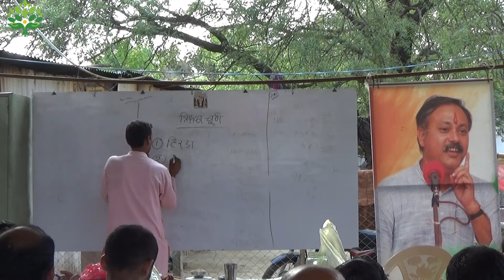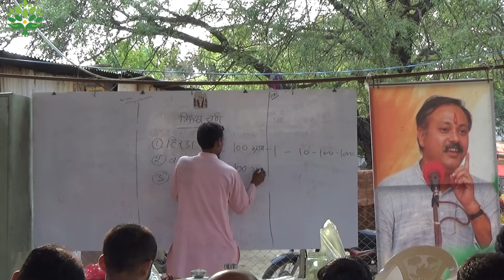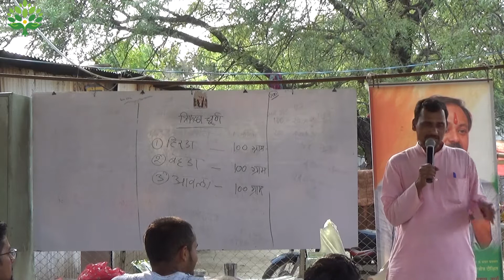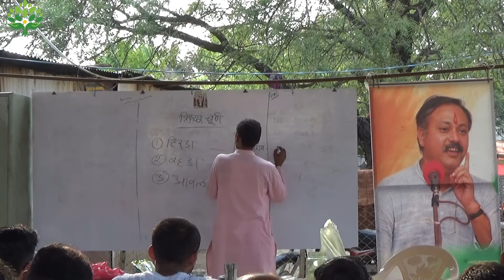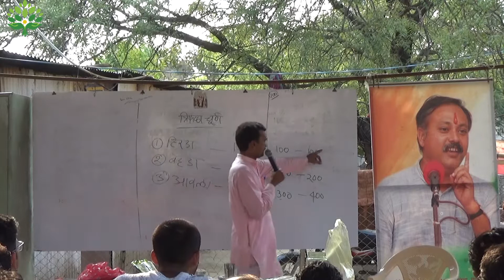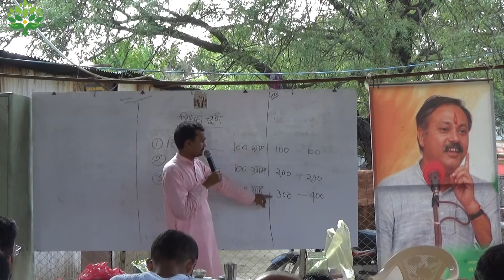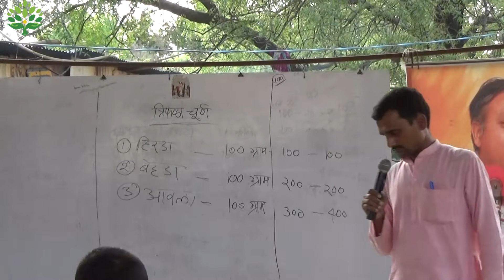त्रिफला चूर्ण बनानेकी विधि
A gentle, safe cleansing formula for the colon, triphala provides a scraping action on the colon walls, is high in antioxidants and vitamin C and also balances blood sugar levels. Read on to learn about this amazing Ayurvedic formula, said to dispel both fear and anger from the body and protect the body against cancer.

‘Ayurvedic Healing’ Triphala, 60 Capsules, $22.00.
Triphala is an Ayurvedic herbal formula composed of the powder of three fruits: amalaki, bibhitaki and haritaki. The word ‘phala’ in Sanskrit means fruit. Fruit is the essence of the tree itself and these three fruits have different healing properties in part due to its five different tastes.